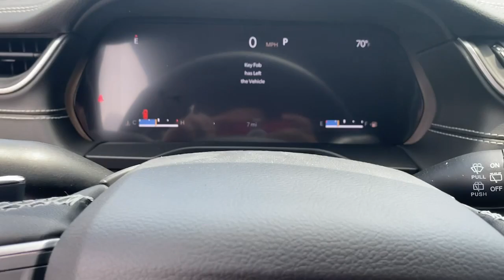2023 Jeep Grand_Cherokee Atlanta, Roswell, Alpharetta, Johns Creek, Woodstock 37348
Bright White Clearcoat New 2023 Jeep Grand_Cherokee Limited available in 11460 Alpharetta Hwy, Roswell, Georgia at Palmer CDJR. Servicing the Atlanta, Roswell, Alpharetta, Johns Creek, Woodstock, GA area.

Palmer CDJR
11460 Alpharetta Hwy

Looking for a new car at an affordable price? This Jeep wont be on the lot long! This vehicle glistens in the crowded fullsize SUV segment! Top features include power front seats a built-in garage door transmitter front fog lights and power windows. Smooth gearshifts are achieved thanks to the refined 6 cylinder engine and load leveling rear suspension maintains a comfortable ride. Four wheel drive allows you to go places youve only imagined. You will have a pleasant shopping experience that is fun informative and never high pressured. Stop by our dealership or give us a call for more information.BACK-UP CAMERA 4X4 HEATED REAR SEATS HEATED FRONT SEATS HEATED STEERING WHEEL NAVIGATION LANE DEPARTURE WARNING BLUETOOTH REAR PARKING AID MP3 Player BLIND SPOT MONITORING KEYLESS ENTRY 26 MPG Highway SAT RADIO WIRELESS CHARGING LED HEADLIGHTS 20 WHEELS POWER LIFTGATE ALLOY WHEELS. MSRP: $58315 SALE Price: $50315!